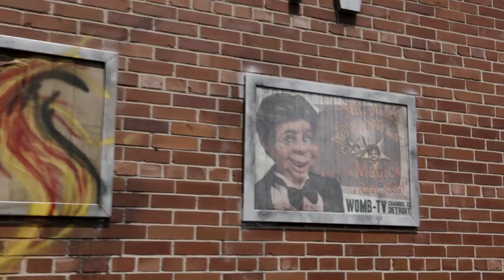HANDY DANDY Official Trailer (2019) Horror Movie